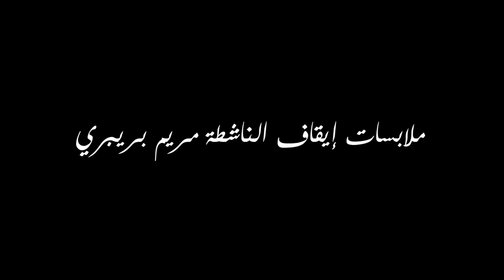ملابسات إيقاف الناشطة مريم بريبري بصفاقس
عادت الناشطة مريم بريبري و والدها المُعاق خلال هذا الحوار المصور الذي أجريناه معهما إلى ملابسات إيقافهما بدينة صفاقس و إلى سوء المعاملة التي تعرضا لها من قبل بعض رجال الأمن خلال عملية الإيقاف وكتابة المحضر ضدهما.

اعداد مونتاج و تصوير : زياد kira